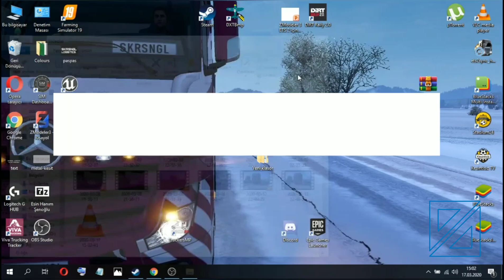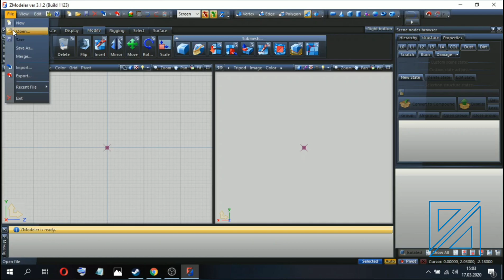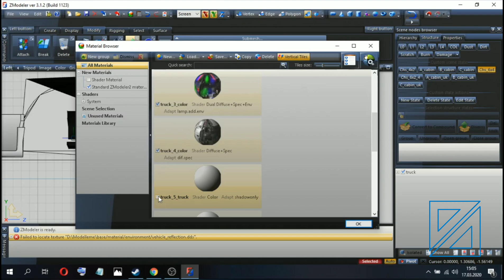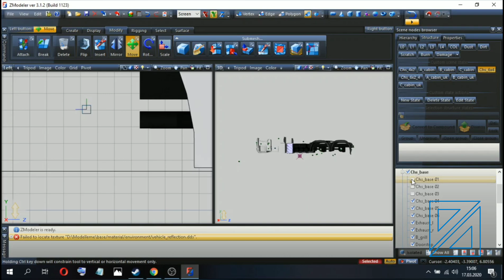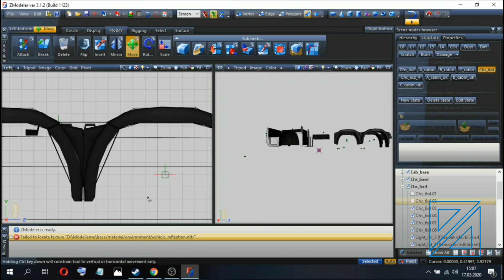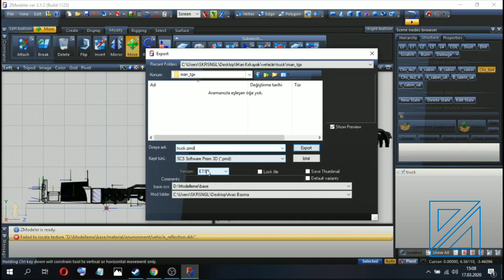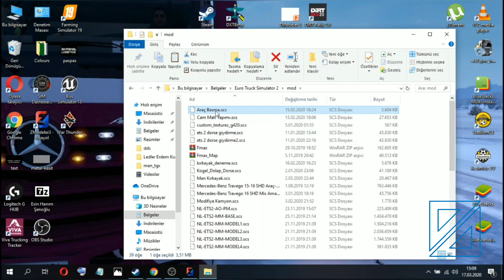ETS 2 - ZModeler 3 ile Araç Basma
Bu videomuzda yine ZModeler 3 programını kullanarak aracımızı basık hale getireceğiz. Bu video için herhangi bir ek dosyaya ihtiyacımız olmayacak.